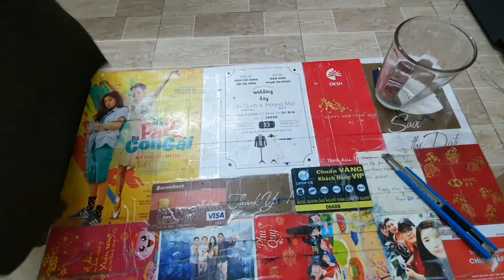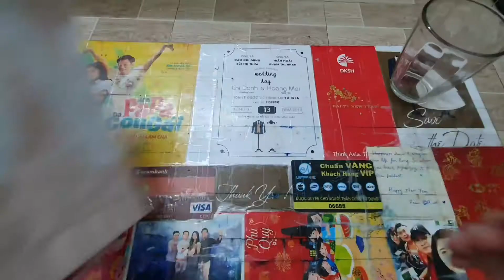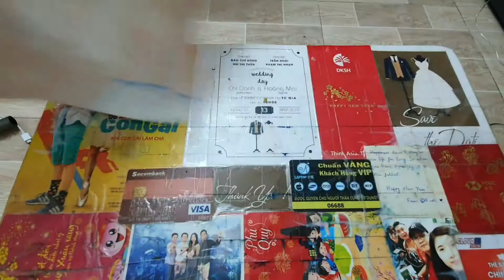Ga trải giường chống thấm giá rẻ shopee | Bee đây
Đây là vlog cá nhân của Bee. Bee sẽ thường xuyên đăng những video về cuộc sống hằng ngày, chia sẽ kinh nghiệm mua hàng online, sử dụng app trên điện thoại, nấu ăn và kinh nghiệm học tiếng anh. Mọi người hãy kết nối vơi Bee nhé!